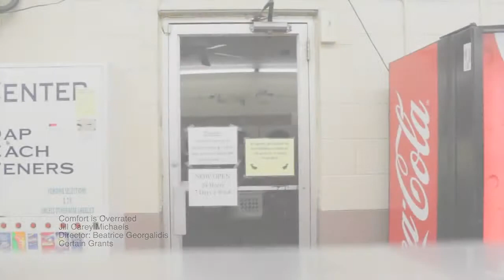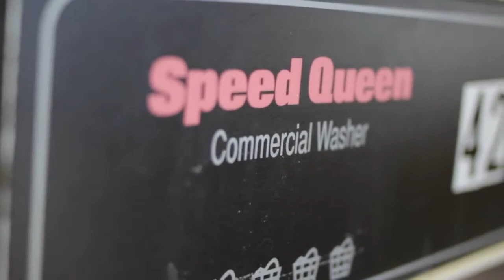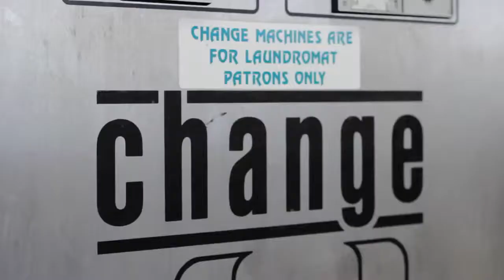Comfort is Overrated Official Music Video